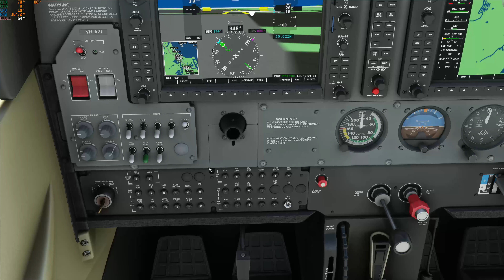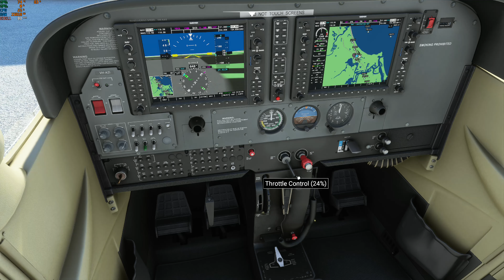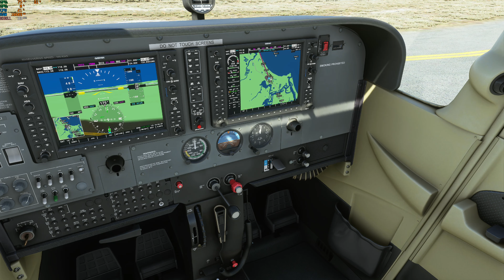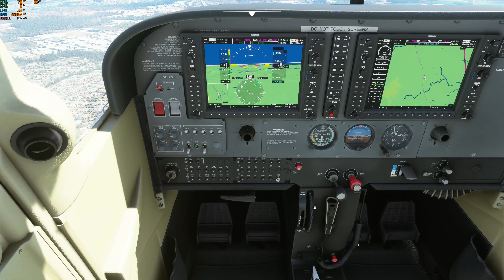【模拟飞行2020】澳洲黄金海岸YBCG-飞布里斯班YBAF Cessna 172疫情澳洲云游黄金海岸！地景超真！粤语连飞 GA通航飞行！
疫情关系，没有外出拍VLOG！那就模拟飞行一下！空中带大家去黄金海岸！模拟飞行你懂的！地景做得真的很不错！